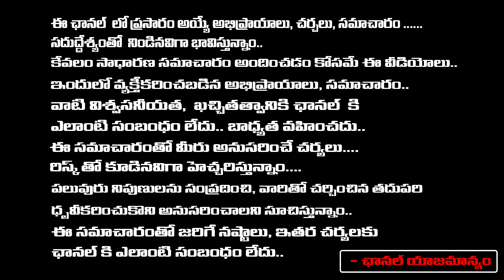కూతురి గురించి చెప్తూ ఏడ్చేసిన సంఘవి తండ్రి...| Sanghavi And Shivakumar | First Telugu